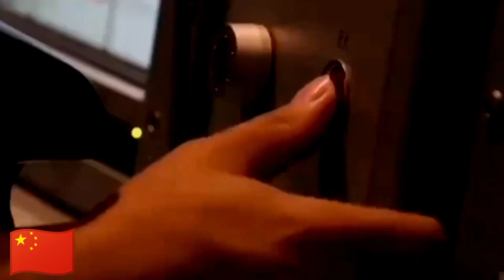Chinese army in action | chinese army drama eng sub